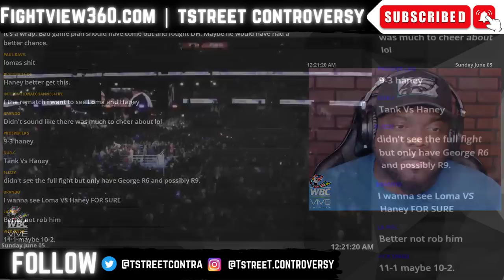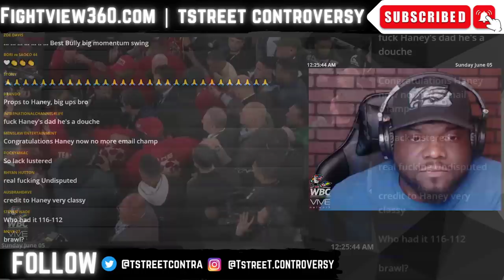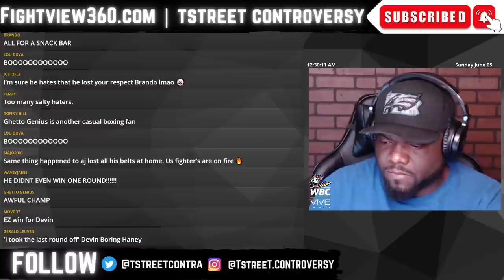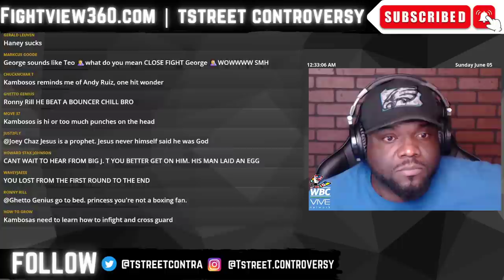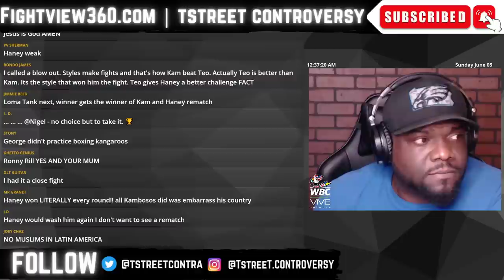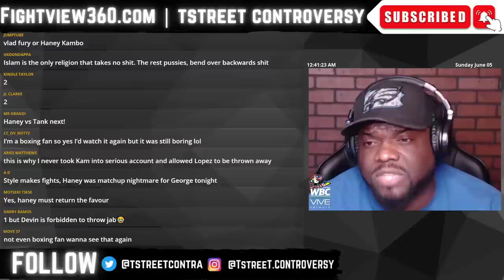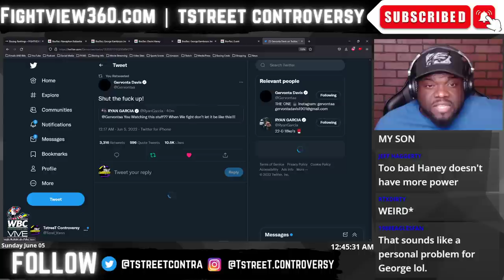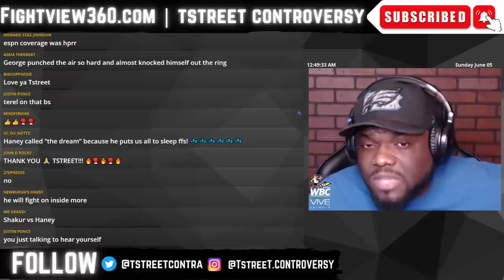DOMINATED! Haney 👑 Of 135! NOT Tank Davis? | Kambosos vs. Haney Full Fight REACTION & Highlights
FightView360 June 4, 2022 | George Kambosos vs. Devin Haney LIVE Fight Commentary, Reaction, FULL Post Fight RECAP, Highlights, & Post Fight Interviews | (BRIEF, LEGAL, & FAIR USE) | Haney vs Kambosos set for June 4, 2022 on ESPN & Main Event PPV in Australia | ▶️Subscribe ✔ Like ✔ Comment ✔ Share ◀️& 👈 for latest Boxing News & Boxing Rankings - Follow BIG J on Twitter @

- UNDISPUTED George Kambosos vs. Devin Haney June 4, 2022 Top Rank on ESPN Preview & Predictions - Devin Haney signs 3 fight deal with Top Rank Boxing | UNDERCARD: Junior Fa vs Lucas Browne - Jason Moloney vs. Aston Palicte - Andrew Moloney vs. Alexander Espinoza |
- Stephen Fulton vs. Danny Roman June 4, 2022 on Showtime Championship Boxing | UNDERCARD: David Morrell vs. Kalvin Henderson -
- Kenichi Ogawa vs. Joe Cordina on DAZN June 4, 2022 | UNDERCARD: Faroukh Kourbanov vs Zelfa Barrett - Skye Nicholson vs Gabriela Bouvier - Andy Hiraoka vs. Shun Akaiwa -
- Hiroto Kyoguchi vs. Esteban Bermudez on DAZN June 10 | UNDERCARD: Jorge Casteneda vs. Eduardo Hernandez Perez - Mayerlin Rivas vs. Isis Vargas Perez -
- Jaime Munguia vs. Jimmy Kelly on DAZN June 11 | UNDERCARD: TBA
- Edgar Berlanga vs. Roamer Alexis Angulo - Xander Zayas vs. Ravshan Hudaynazarov on Top Rank on ESPN June 11 -
- Trevor Bryan vs Daniel Dubois June 11 on FITE TV -
- Artur Beterbiev vs. Joe Smith Jr. Top Rank on ESPN June 18 | UNDERCARD: Robeisy Ramirez vs. Abraham Nova -
- Jermall Charlo vs. Maciej Sulecki on Showtime June 18 | UNDERCARD: Ra’eese Aleem vs. Mike Plania - Frank Martin vs. Ricardo Nunez -
- Jesse “Bam” Rodriguez vs. Srisaket Sor Rungvisai on DAZN June 25 | UNDERCARD: Julio Cesar Martinez vs. McWilliams Arroyo 2 - Murodjon Akhmadaliev vs. Ronny Rios - Jessica McCaskill vs. Alma Ibarra -
- Ryan Garcia vs. Javier Fortuna on DAZN July 16 | UNDERCARD:
- Naoya Inoue vs Nonito Donaire 2 DONE June 7, ESPN.

- Gervonta Tank Davis knocks out Rolly Romero in 6.
- Erislandy Lara stops Gary Spike O'Sullivan
- Floyd Mayweather defeats Don Moore
- Zhanibek Alimkhanuly KO's Danny Dignum
- Sergey Kovalev defeats Tervel Pulev
- Dmitry Bivol DEFEATS Canelo Alvarez via Unanimous Decision
- Zhilei Zhang STOPS Alexander
- Michael Zerafa defeats Issac Hardman

- Danny Garcia vs Jose Benavidez CLOSE?
- Andy Ruiz vs Luis Ortiz Close?
- Errol Spence vs Terence Crawford in works!
- Danny Garcia Returning soon.
- Katie Taylor vs Amanda Serrano 2 in Ireland?
- Deontay Wilder Returning In 2022?
- Derek Chisora vs Adam Kownacki on DAZN?
- Oleksandr Usyk vs. Anthony Joshua 2 July 23rd?
- Hughie Fury vs Michael Hunter set?